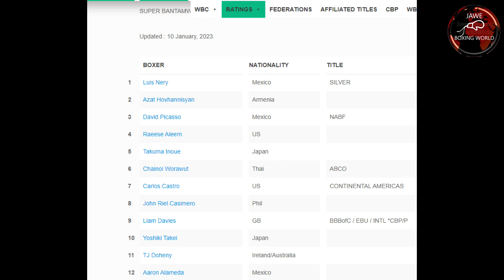Breaking News: Milan Melindo Panalo Unanimous Kontra Chaiwat Buatkrathok, Casimero Nagsalita Na